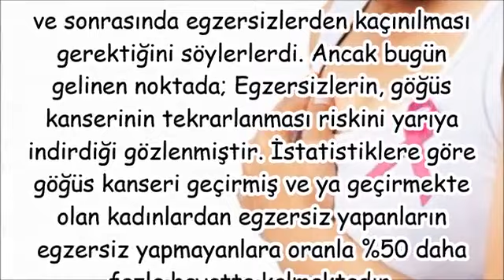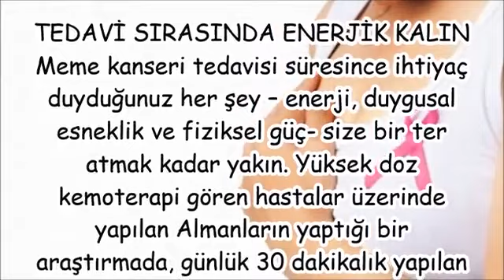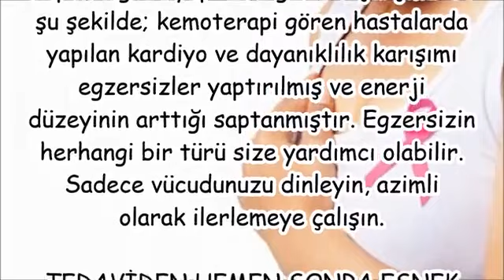GÖĞÜS KANSERİ İLE MÜCADELEDE DOĞAL YÖNTEMLER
kanser bitkisel tedavi yöntemleri,
kanseri yok eden bitkiler,
kanser bitkisel tedavi doktorları,
kanser tedavisinde şifalı bitkiler,
kansere bitkisel kesin çözüm,
ibrahim saraçoğlu kanser bitkilerle tedavi,
kanserde bitkisel tedavi uzmanları,
akciğer kanseri bitkisel tedavi maranki,